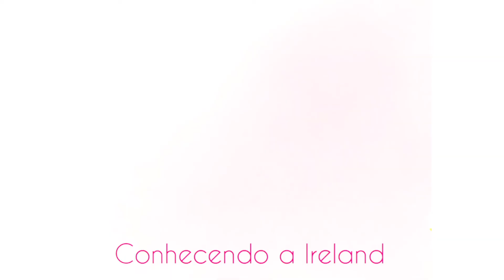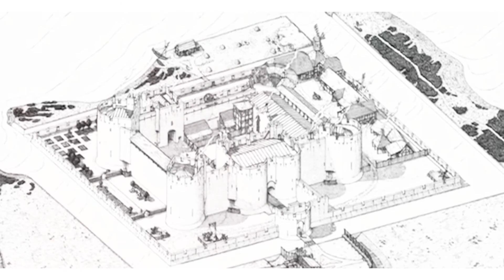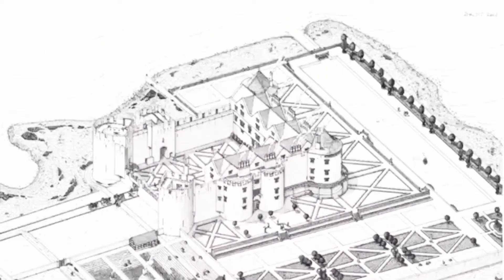# Tour por um castelo Medieval Irlanda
ola pessoal ,
Hoje compartilho com vcs um pouco da minha vida aqui na Ireland  visitando a ruina de um castelo Construido no século 13 na cidade de Roscommon Town que apos ter cido tomado tantas vezes terminou em ruinas.
Se você tem curiosidade por videos assim por favor comente!!!